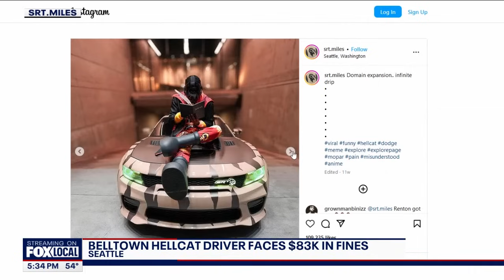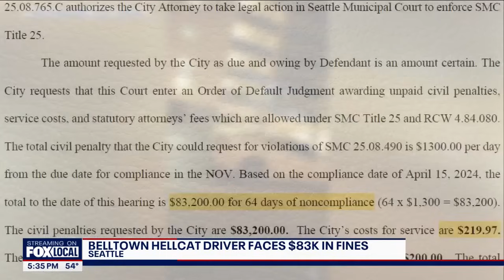Belltown Hellcat driver faces $83K in fines | FOX 13 Seattle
Seattle City Attorney Ann Davison filed a motion for default judgment Friday against Miles Hudson, known as the "Belltown Hellcat" driver, after Hudson failed to respond to a city lawsuit alleging violations of the city's noise code.